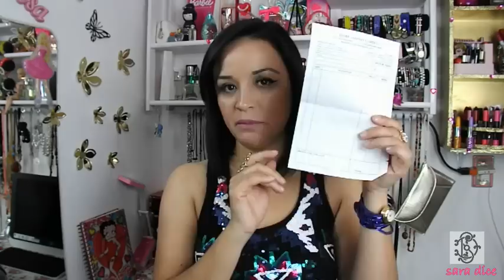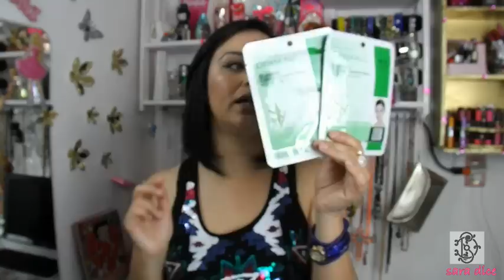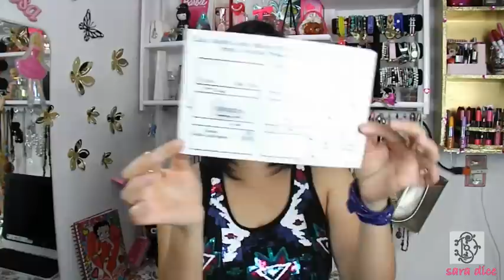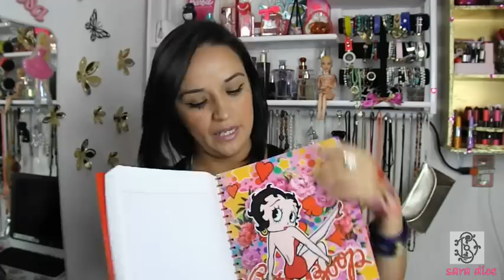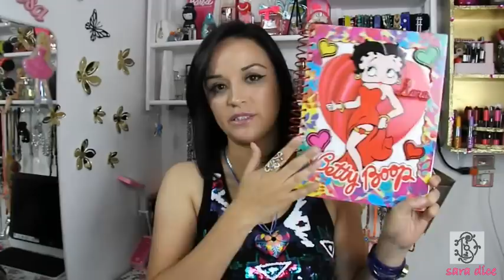♥♥ !! SUPER HAUL // COMPRAS !! ♥♥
HOLA, CHICAS LES DEJO ESTE VIDEITO DEL TAG DE LAS 20 CANCIONES ESPERO QUE LES GUSTE, UN BSS

LES DEJO EL LINK A MI TIENDITA EN FACEBOOK, DONDE PUEDEN ADQUIRIR VARIOS PRODUCTOS...

esmirna.sanchez

BSS Y ABRAZOS

LES DEJO LA DIRECCIÓN DE LAS TIENDAS:

COSMETICOS LA PERLA," DON SIMÓN":
república de Colombia no. 25 local 11

GELDEN
av 16 de septiembre no. 66 local c

TOP BELLEZA
Guatemala no 69

TOALLITAS DESMAQUILLANTES Y MASCARILLAS
calle del carmen no 8

FARMACIA PARIS
república del salvador no 95

NOVEDADES  Y COSMETICOS DEL CARMEN
calle del carmen no 6a

SUE ELLEN GOLD
calle adolfo lopez mateos no 36
barrio tepozotlan edo. de mex
frente a la escuela primaria adolfo lopez mateos